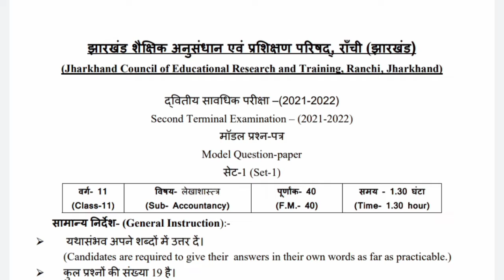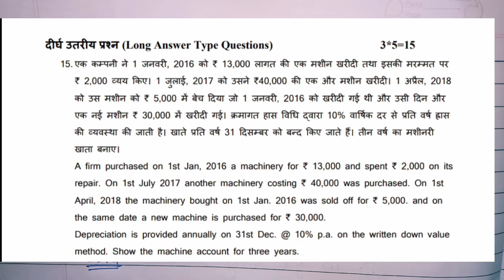Class 11 ACCOUNTANCY Practical Questions Model set 1 Question number 8,11,12,13,15,17,18